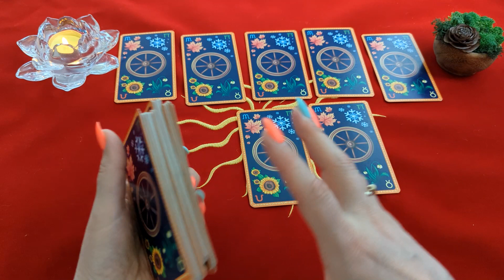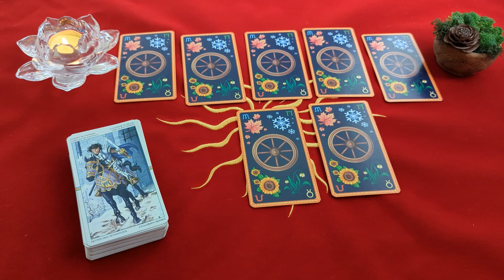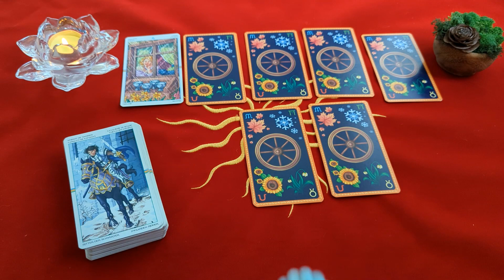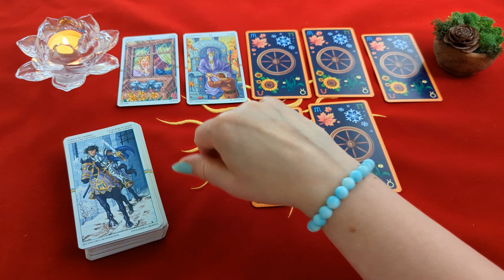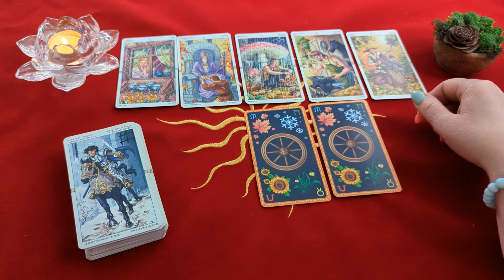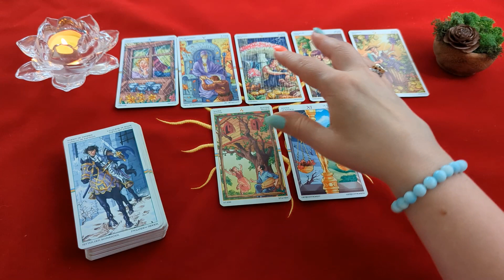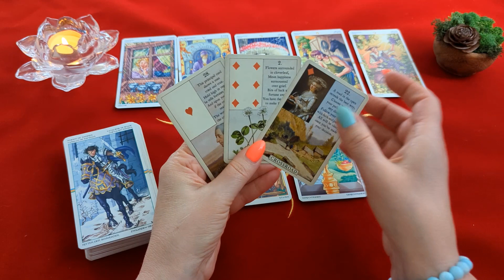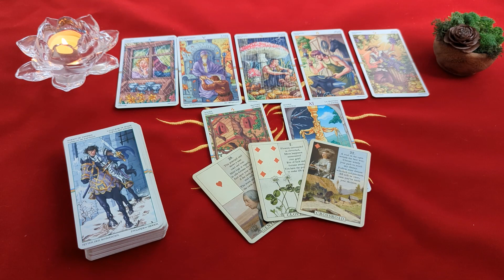ОВЕН - ЗНАЧИМЫЕ СОБЫТИЯ НЕДЕЛИ С 14 ПО 20 НОЯБРЯ 2022. ТАРО ПРОГНОЗ ОТ NADIA RISE